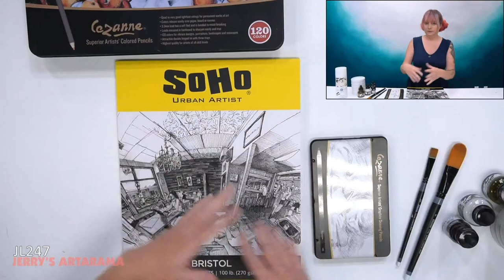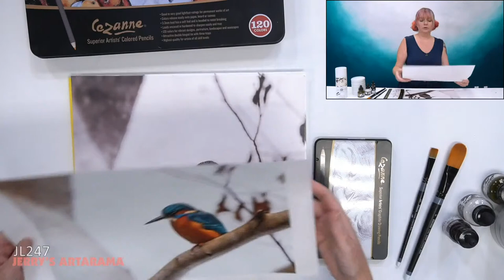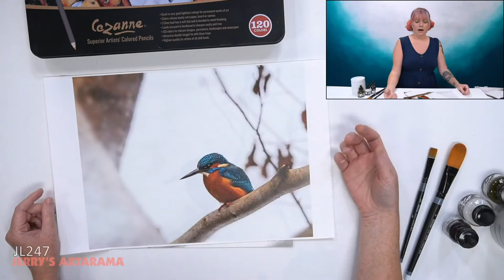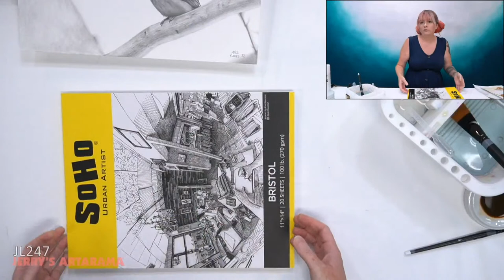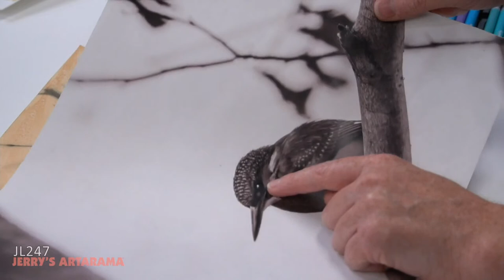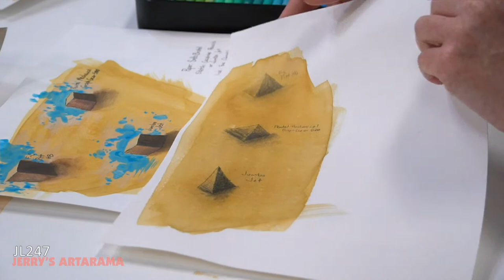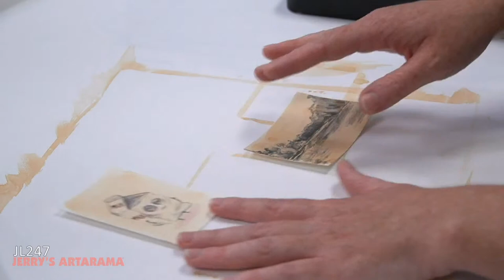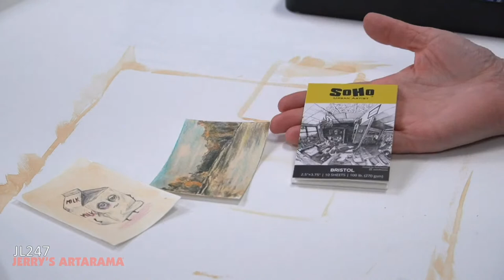Jerry's LIVE Episode JL247: Mixed Media Art: Acrylic Ink and Colored Pencil over Graphite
Details:
This week join Emmy and the Jerry’s LIVE crew for a mixed media process! We will start with a graphite drawing then add in color on top. It’s so easy and great for any level artist!

00:00:00 - Intro
00:01:30 - Getting Started
00:17:30 - Color Studies
00:27:50 - Applying the Wash
00:32:32 - Adding Color with Cezanne Colored Pencils
00:35:00 - Color Studies Revisited
00:52:20 - Lightening the Background with White Ink
01:00:00 - Two Quick Studies